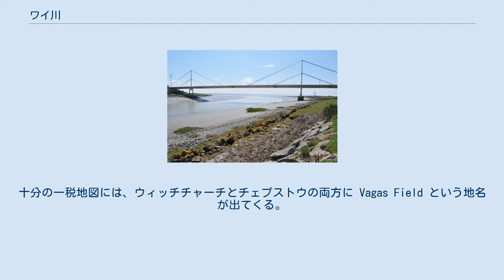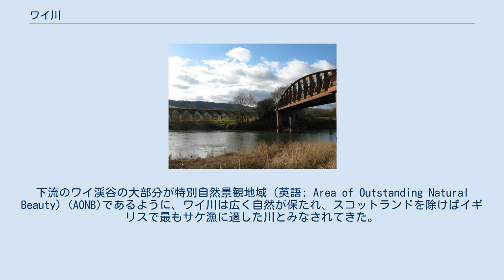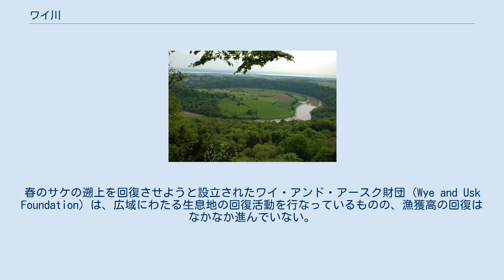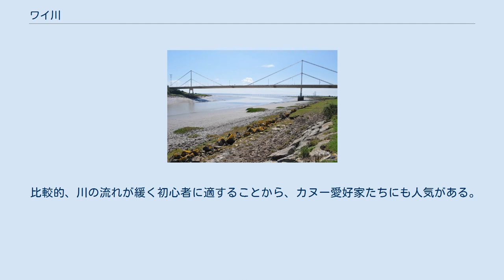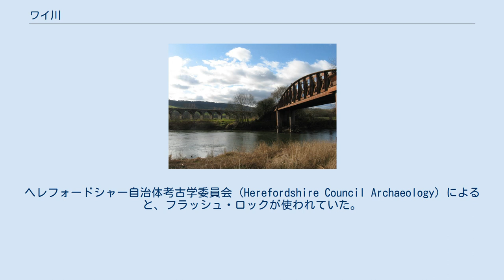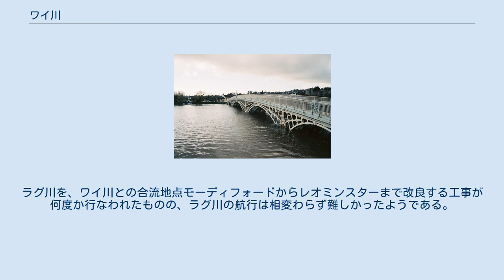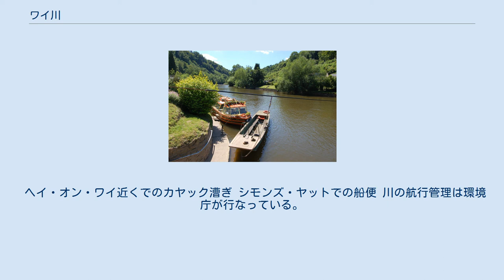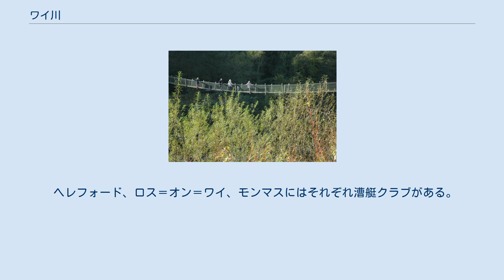ワイ川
ワイ川（ワイがわ、英: River Wye、ウェールズ語: Afon Gwy）はイギリスで5番目に長い川であり、その流れの一部はウェールズとイングランドの境界を成している。
ワイ川は、自然保護とレクリエーションで著名である。
 ワイ川のローマ名は Vaga といい、その語幹は「彷徨う」という意味の vagor から来ている。
十分の一税地図には、ウィッチチャーチとチェプストウの両方に Vagas Field という地名が出てくる。
現在のウェールズ名 "Gwy" は、古ウェールズ語の "Gwybiol" あるいは "Gwyr"（曲がりくねった一連の丘）から付けられたのかもしれない。
 チェプストウを流れるワイ川。
対岸にチェプストウ城、中央に見えるオールド・ワイ橋はモンマスシャー（左）とグロスタシャーを結ぶ。
 ワイ川の源流は、ウェールズのプリンリモンの山地にある。
そして上流から順に、ラアアデル、ビルス・ウェルス、ヘイ・オン・ワイ、ヘレフォード（ワイ川にある唯一のシティ）、ロス＝オン＝ワイ、シモンズ・ヤット、モンマス、ティンターンといった町や村を通り、チェプストウを過ぎたところでセヴァーン川河口に注ぐ。
河畔には、ティンターン修道院などがある。
総流路長は 215 キロメートル。
 ワイ川はそれ自体が保全特別区として自然保護協会特別指定地区（英語: Site of Special Scientific Interest）(SSSI) の指定を受け、イギリスの自然保護で最も重要な河川の一つである。
下流のワイ渓谷の大部分が特別自然景観地域（英語: Area of Outstanding Natural Beauty）(AONB)であるように、ワイ川は広く自然が保たれ、スコットランドを除けばイギリスで最もサケ漁に適した川とみなされてきた。
しかし近年はサケの遡上が激減し、環境庁が2009年に行なった採集調査によると、ウェールズではディー川より下回り、最もサケがとれる川ではなくなった。
同年のイングランドの調査では、タイン川、リブル川、ウェア川、ルーン川、エデン川のいずれよりも少ない。
ワイ川での漁獲高は1967年の 7864 匹、1988年の 6401 匹から、2002年にはたった 357 匹まで減少した。
春のサケの遡上を回復させようと設立されたワイ・アンド・アースク財団 (Wye and Usk Foundation) は、広域にわたる生息地の回復活動を行なっているものの、漁獲高の回復はなかなか進んでいない。
少なくとも3年を海で過ごし、産卵のために戻ってくる大型の「春の」サケでワイ川は特に有名で、1月から6月の間に川に上るサケの中には 22.68 キログラム（50 ポンド）以上まで成長したものもある。
最大のものは、1923年3月13日の記録 26.99 キログラムで、カウポンド・プール (バリンガム) でドリーン・デイヴィ嬢が長い格闘の末引き上げた。
ワイ川から竿で吊り上げたサケで 22 キログラムを超えた直近の例は、1963年にドナルド・パリッシュが捕らえた 23.36 キログラムである。
これらの大型の春サケは、過去20年から30年の間に事実上いなくなってしまった。
 比較的、川の流れが緩く初心者に適することから、カヌー愛好家たちにも人気がある。
ただしシモンズ・ヤットの急流は、上級者向け。
ヘイから下流には一般航行権が適用される。
ウォーキング・コースにはワイ・バレー・ウォークがあり、ワイ川に沿ってコーエド・ハフレンからチェプストウまで続き、道標がきちんと整備されている。
 ワイ川のザ・ビブリンス近くから見晴らす風景は、ヘレフォードシャー、グロスタシャー、モンマスシャーの各カウンティが境を接する「スリー・カウンティーズ・ビュー」として知られる。
レッドブルックから 26 キロメートル下流のチェプストウまで、川の流れがイングランドとウェールズの境界である。
 ヘイ・オン・ワイでのワイ川 古代ローマ人たちは、現在のチェプストウのすぐ上流にあたる地点に木と石からなる橋を作った。
少なくとも14世紀はじめ以降現在まで、ワイ川はモンマスまで船で遡上可能になっている。
1660年代はじめ、船が堰を越えられるようウィリアム・サンズによって閘門が作られ、遡上可能な地点がヘレフォードまで少し延びた。
ヘレフォードシャー自治体考古学委員会 (Herefordshire Council Archaeology) によると、フラッシ...